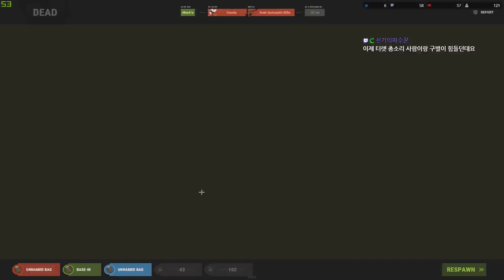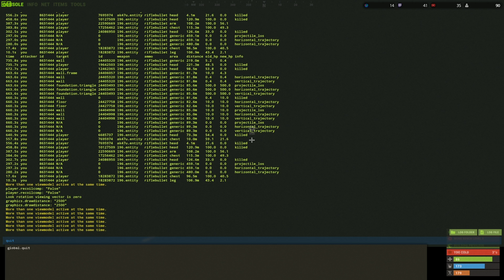[러스트] 오일리그 1vs6 (Rust Oilrig War)